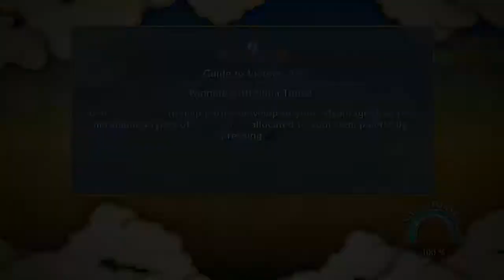Naruto Shippuden : Ultimate Ninja Storm 3 Full Burst [Online Battle] #1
Uykulu Oyuncu ile online battle yapıyoruz. Sonuç tartışılır.